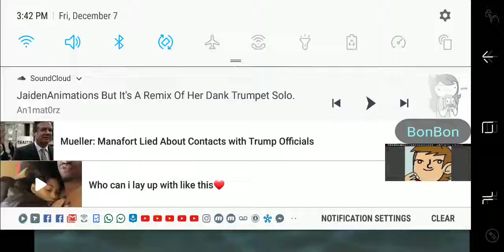The Meg IN A NUTSHELL: The End Celebration☆ 1 like = 1 person to save Toshi after he died of de meg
YAYAYAYAYAYAYAYAYAYAYAYAYAYAYAYAYAYAYAA